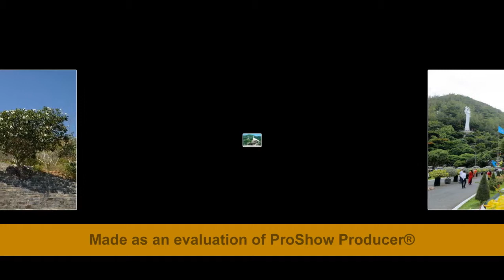Our Lady of Perpetual Help-Vietnamese Catholic Song-Mẹ Hằng Cứu Giúp-Lm.Thành Tâm-Thể hiện:Hiền Thục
Our Lady, pray for us!

Lyrics:

1. Lạy Mẹ Maria,
Khi Sứ Thiên chào kính, Mẹ đã thưa với Ngài những gì.
Một lòng tin phó thác, Mẹ đã vui hợp tác cưu mang con một đấng Tối Cao
Xin cứu giúp chúng con trong những lúc hoang mang,
Xin giữ vững chúng con trọn niềm trung hiếu.
Xin cứu giúp chúng con luôn biết nói : " xin vậng " ,
Luôn phó thác tin yêu như Mẹ khi xưa.

ĐK :

Mẹ Hằng Cứu Giúp, phúc cho Mẹ đã tin lời Chúa Trời.
Mẹ Hằng Cứu Giúp, tước danh Mẹ khiến con trông cậy.
Mẹ Hằng Cứu Giúp, khấn xin Mẹ đoái nghe lời kêu cầu
Mẹ ơi, cứu giúp ! Chúng con chạy đến bên Mẹ đây.

2. Lạy Mẹ Maria,
Bao tháng năm bồng bế, nuôi dưỡng Con yêu Mẹ chí tình.
Rồi đồng công chia sẻ bao đắng cay buồn vui, bao năm trời Ngài đi đó đây.
Xin cứu giúp chúng con luôn biết sống yêu thương,
Trong cách nói lối suy, luôn làm nhân chứng
Xin cứu giúp chúng con luôn nghĩ đến tha nhân
Trong nỗi khó nỗi vui như Mẹ nêu gương.

3. Lạy Mẹ Maria,
Xưa dưới chân thập giá, Mẹ đã nghe Con Mẹ chối gì ?
Rồi từ giây phút ấy, Mẹ đã vui nhận lấy, luôn không ngơi phù giúp chúng con.
Xin cứu giúp chúng con trong khốn khó gian nan,
Cơn cám dỗ hiểm nguy tâm hồn xao xuyến.
Xin cứu giúp chúng con khi yếu đuối ngã sa,
Xin cứu giúp chúng con quay về bên Cha.